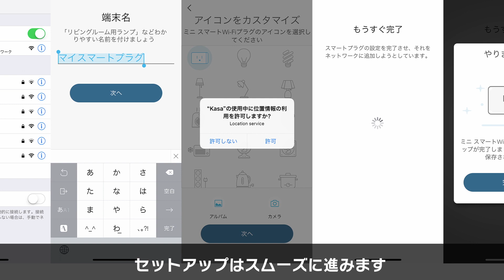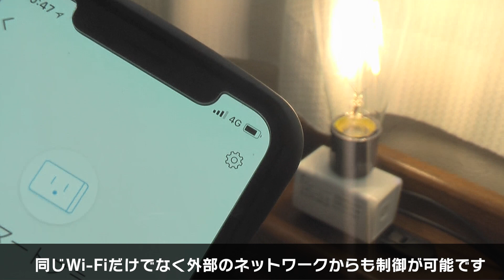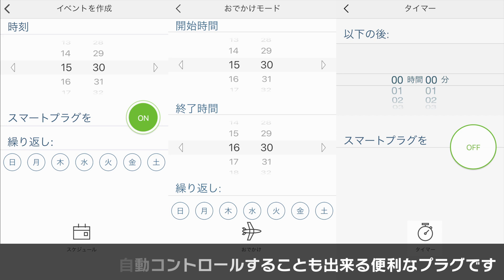TP-Link ミニ スマート Wi-Fi プラグ HS105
スマホアプリを使ってネットワーク経由で電源を操作できるスマートプラグです。アプリの他にGoogleアシスタントやAmazon Alexaからも音声コントロールが可能です。 GoogleHome　Alexa　Siri